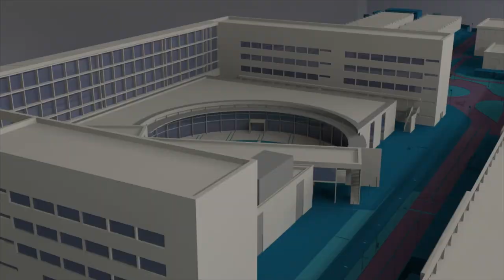José Bonet, Presidente de la sección de Exactas de la RAC - Noticia @UPVTV, 17-07-2018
José Bonet Solves, catedrático de la Universitat Politècnica de València (UPV) e investigador del Instituto de Matemática Pura y Aplicada (IUMPA-UPV), ha sido elegido Presidente de la sección de Exactas de la Real Academia de Ciencias. Académico numerario desde el año 2008, Bonet está considerado como uno de los principales dinamizadores y referentes de la investigación y divulgación matemática en el ámbito nacional. A lo largo de su trayectoria profesional ha dirigido 14 tesis doctorales y ha publicado más de 200 artículos de investigación en revistas internacionales de matemáticas.